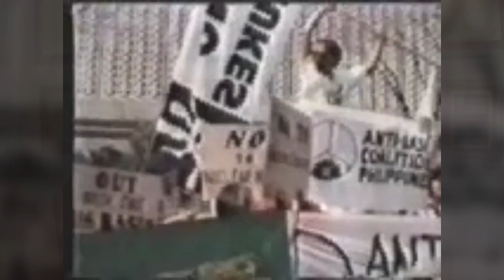2015 Traditional University Awards- Ed Garcia, Parangal Lingkod Sambayanan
A champion of peace and human rights since the 1970s, Ed Garcia progressed from a parliamentarian of the streets to a founding convenor of some of the country’s most relevant peace organizations and coalitions, including Lakasdiwa, Kaakbay, Coalition for Peace, Gaston Z Ortigas Peace Institute, Multisectoral Peace Advocates, and National Peace Conference. A member of the 1986 Constitutional Commission, he was the principal sponsor of the provision creating the Commission on Human Rights. During the past two decades, Garcia was a senior policy advisor at International Alert, an international peace-building organization working in diverse regions of conflict all over the world.